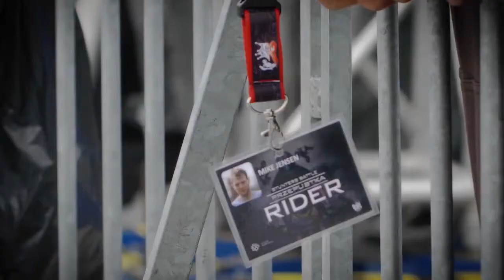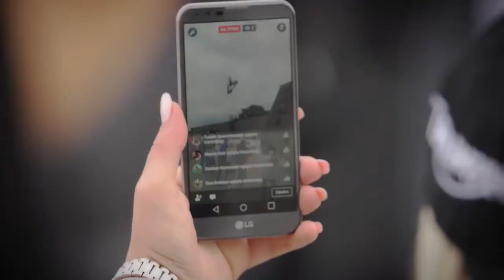Stunter Battle 2017